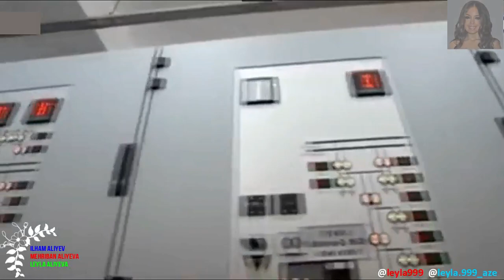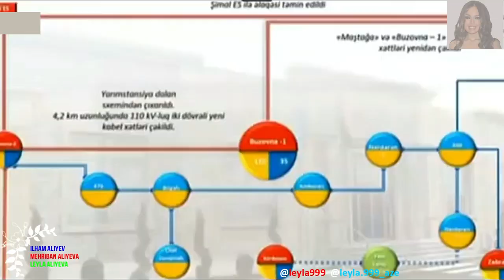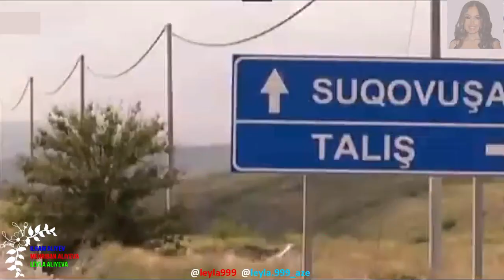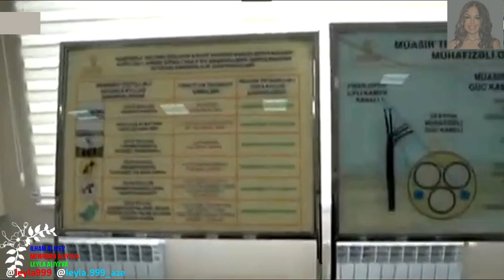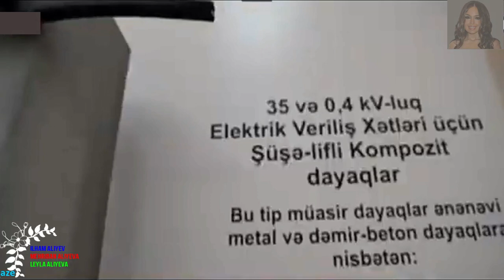İlham Əliyev "Buzovna-1"yarımstansiyasının açılışında.